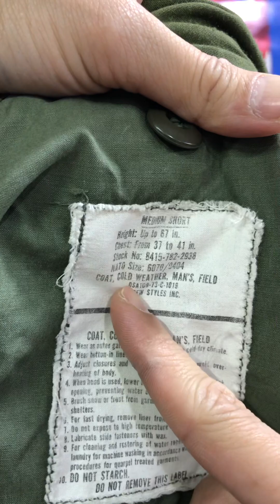(Đã bán) Áo m65 giá rẻ 0974440415 . Size medium shot độ mới 99% 1 chấm tàn thuốc xã giá 3triệu.